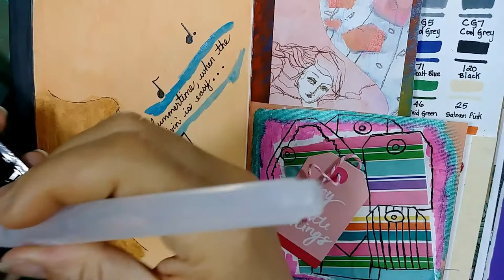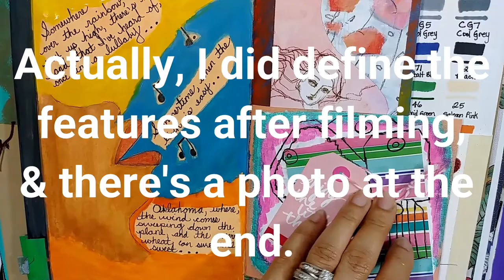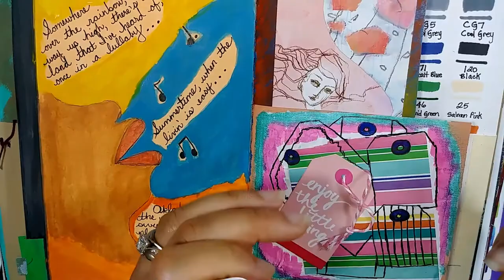Art Journal Cafe #2 | Make Art, Chat, & Sing WIth Me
Welcome to the second episode of the "Art Journal Café," where we create art, chat, and sing. The music theme this time is 'musicals!"

Also, I have a new "Organized Planner Chic Crew" Facebook Group.  I'm so excited! This is a place where we can share photos, stories, and Facebook Live videos about our bullet journals, traveler's notebooks, and all things art. I also provide freebees in the group each month. Membership has its privileges!

Video Edited With Wondershare Filmora Software

I post four shows on this channel as follows:

"Organize It"
"Make It Happen With Your Planner"
"Create Art With Me"
"Product Review"